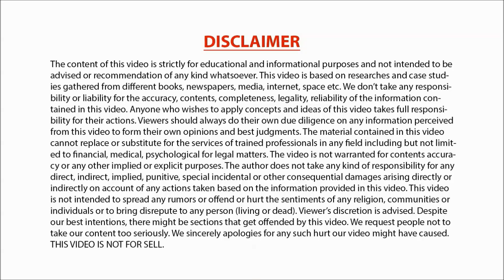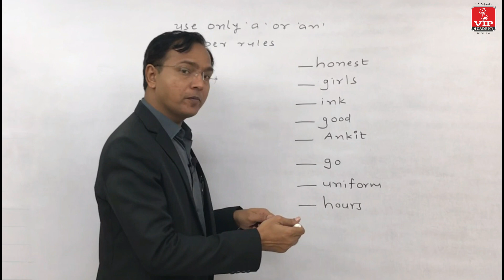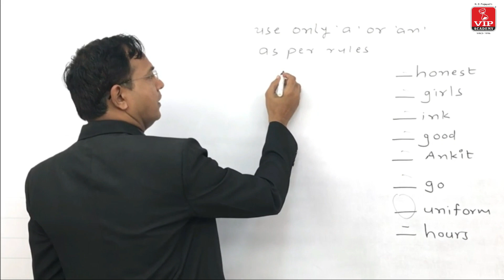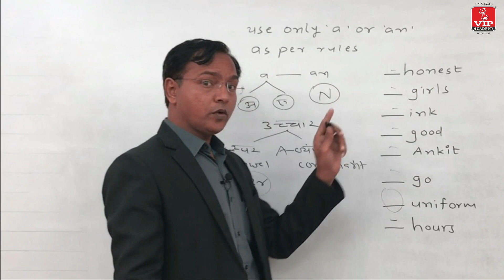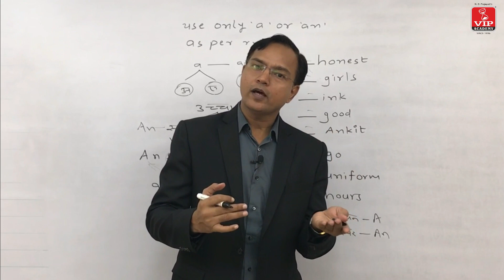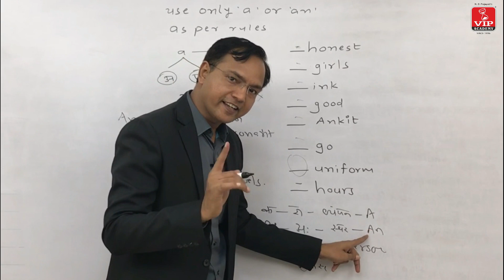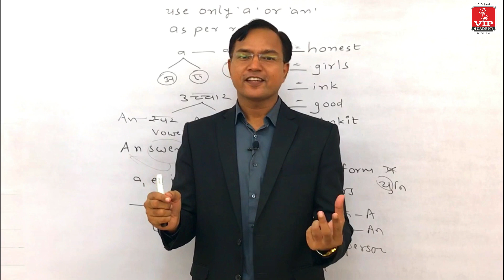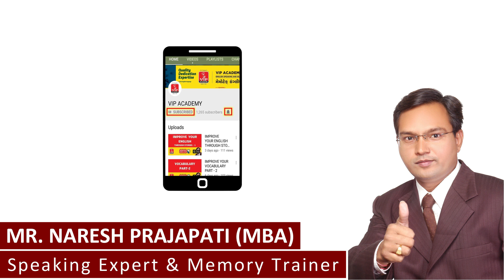Articles in English, Articles in Grammar, Article A and An, All Articles in English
VIP ACADEMY

First time in India Memotech English.
English speaking with memory technique.

Address : 2nd floor, Vishwa arcade, Nr Akhbarnagar Circle Navavadaj, Ahmedabad